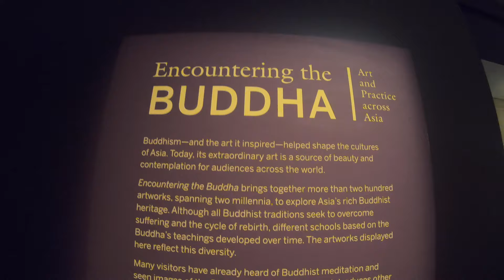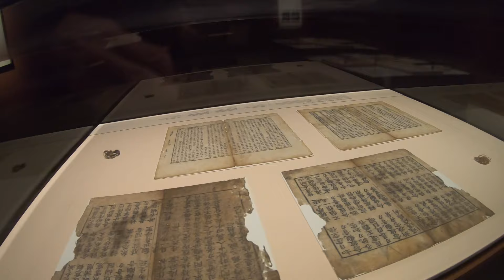Smithsonian's Museum of Asian Art Walking Tour 4K -- Freer-Sackler Gallery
The collections include ancient Egyptian stone sculpture and wooden objects, ancient Near Eastern ceramics and metalware, Chinese paintings and ceramics, Korean pottery and porcelain, Japanese folding screens, Persian manuscripts, and Buddhist sculpture. In addition to Asian art, the Freer also contains the famous Harmony in Blue and Gold: The Peacock Room (better known as The Peacock Room) by American artist James McNeill Whistler which serves as the centerpiece to the Freer's American art collection.

As the national museum of Asian art, the Freer Gallery of Art and the Arthur M. Sackler Gallery preserve, exhibit, and interpret Asian art in ways that deepen our understanding of Asia, America, and the world.